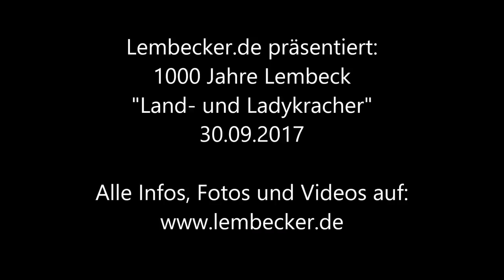Lembeck.de - Land- und Ladykracher 29.09.2017 (1000 Jahre Lembeck)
Land- und Ladykracher am 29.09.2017 im Festzelt zur Festwoche - 1000 Jahre Lembeck.

Film und Schnitt: Lembecker.de - Frank Langenhorst